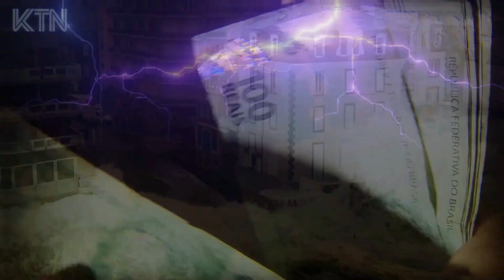GELEIRA do FIM DO MUNDO está DERRETENDO mais RÁPIDO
💕Olá meus lindos e lindas, esses são os links dos meus outros canais. 👉Canal de filmes